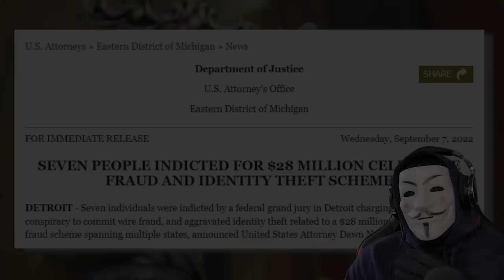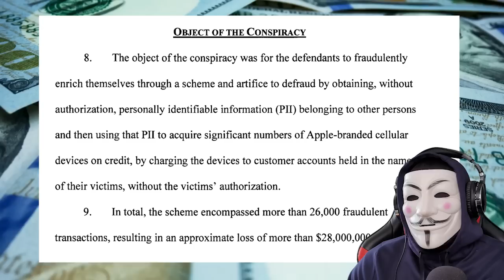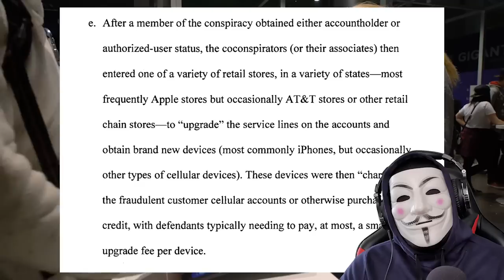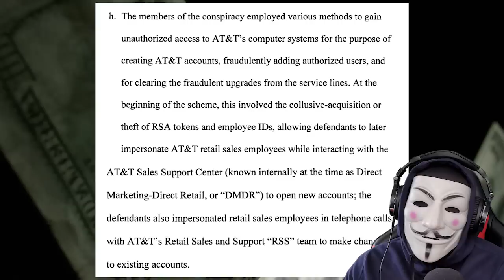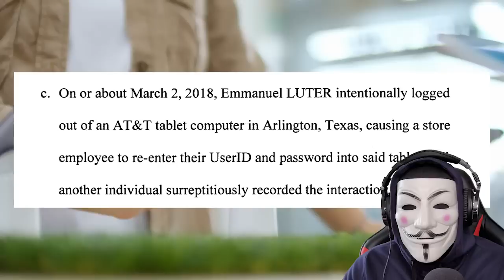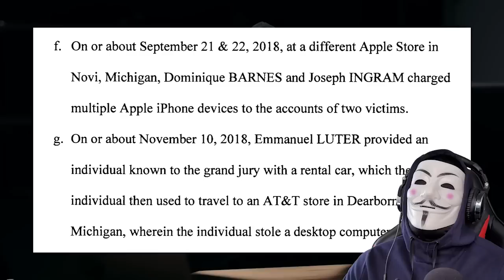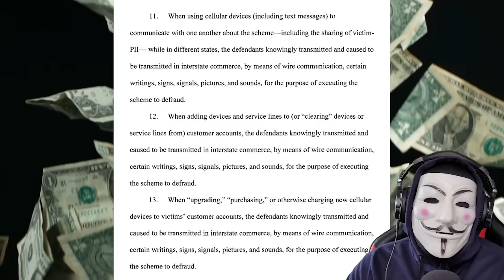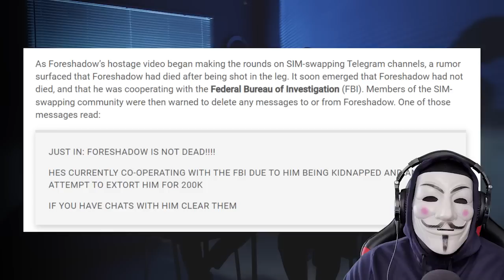Clear Gods Fraud Gang Alleged $28 Million Cell Phone Scam! | Fraud & Scammer Cases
How The Clear Gods Fraud Gang Pulled An Alleged $28 Million Cell Phone Scam!

00:00 Introduction
01:13 Where Has The Ghost Been?
03:04 Overview Of The Clear Gods Case
08:48 How They Pulled Of The Scheme
18:16 How The Obtained Employee Login Info & Stole Tablets
24:00 How They Got Caught Slippin'
29:14 Feds Used Text Messages Used To Track Stolen Info
30:58 Innocent Until Proven Guilty!
31:18 Sim Swapper Kidnapped And Held For Ransom!
35:32 Ending & Leave Me Some Feedback!

SEVEN PEOPLE INDICTED FOR $28 MILLION CELLPHONE FRAUD AND IDENTITY THEFT SCHEME

Seven individuals were indicted by a federal grand jury in Detroit charging them with conspiracy to commit wire fraud, and aggravated identity theft related to a $28 million cellphone upgrade fraud scheme spanning multiple state...

According to the indictment, unsealed today, the defendants, a group that referred to themselves as the “Clear Gods”, engaged in an ongoing scheme to defraud, using the personally identifiable information (PII) of other people to acquire significant numbers of Apple-branded cellular devices on credit, which were then resold for profit.